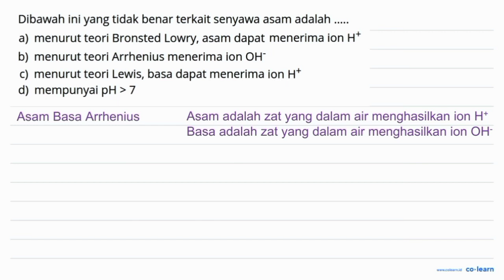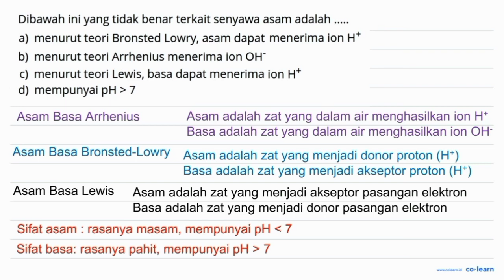Dibawah ini yang tidak benar terkait senyawa asam adalah menurut teori Bronsted Lowry, asam dapat...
Dibawah ini yang tidak benar terkait senyawa asam adalah menurut teori Bronsted Lowry, asam dapat menerima ion Ht a) b) menurut teori Arrhenius menerima ion OH" menurut teori Lewis, basa dapat menerima ion Ht C) d) mempunyai pH &gt; 7

00:00 : Bedah Soal
01:00 : Konsep, rumus dan pengertian pH Asam Kuat, Basa Kuat, Asam Lemah, dan Basa Lemah
01:18 : Langkah penyelesaian soal
00:49 : Jawaban akhir
01:19 : Penutup